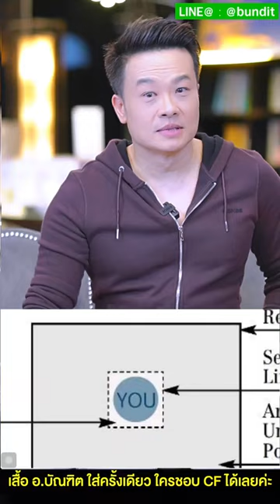เทคนิคเสกเงิน ด้วยพลังจิต l Bundit Ungrangsee